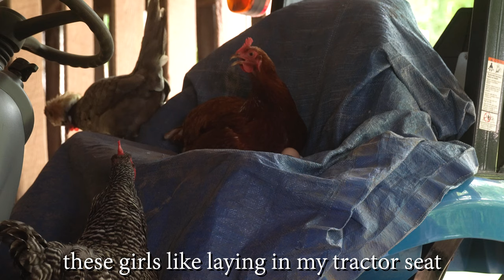cabin living as a farm girl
Hi! I am Idajeanne, I live alone on my farm in Tennessee, with many beautiful animals. I find inspiration in life with my animals, the wildlife and the gorgeous nature here. I am a musician, a songwriter, I love filming and making real life videos. I hope you will join in and enjoy my journey!

I want to extend a HUGE Thank you to One Woman's Wilderness- Lisette - my dear new friend! She gave a shout out for me on her last video and PLEASE go check her channel out if you haven't- she ROCKS! She has 2 beautiful german shepherds, lives in an off grid cabin she built...just trust me- you will have fun watching her fun and hard working yet relaxing beautiful videos!

Tomorrow I will post a BIG "thank you" video just for Lisette and all the new subscribers!!

After some technical difficulty this video is out a couple days late!

Now this week was a very UN slow week for me unfortunately! Raccoon challenges, trimming trees, finishing some other garden work and just doing more chores than I like to be doing!

I almost didn't film any of doing the chicken coop because I was so exhausted- this week was just a LOT with the heat and truly the loss of sleep from the frustration with the raccoon! I caught it one night and sprayed it with the hose to get it away- I was sleepy! But he has come back, and I did more work proofing the coop yesterday and now- duh! I have a trap! Hope to relocate him!

Come along and see more of what's happening around here and I hope you have a laugh or 2 or 3...